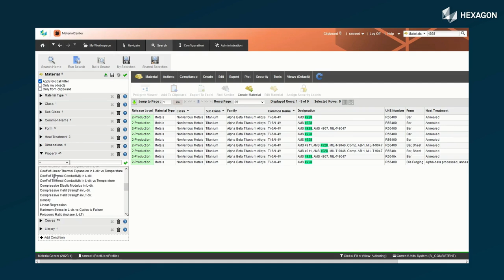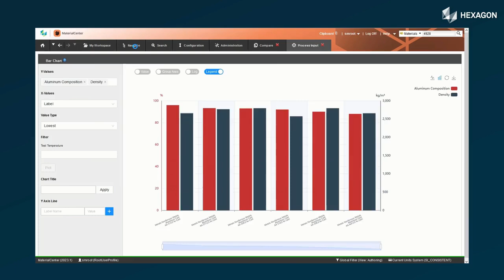Material centre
Managing material data with seamless traceability across the product lifecycle
Material data management is instrumental in reducing development times and accelerating innovation by providing quick and easy access to reliable material data. MaterialCenter serves as a scalable system that integrates with Microsoft Excel and other third-party CAE applications, enhancing the accuracy of simulations with appropriate material data to support informed decision-making.

Based on a centralised platform, MaterialCenter facilitates collaboration among different teams through streamlined processes with work requests and approval workflows that ensure the consistency of data. Moreover, MaterialCenter includes full traceability throughout the material lifecycle, secures confidential data and ensures compliance with industry regulations.